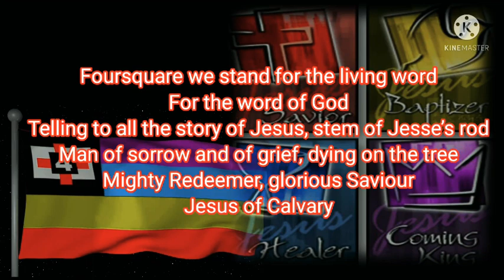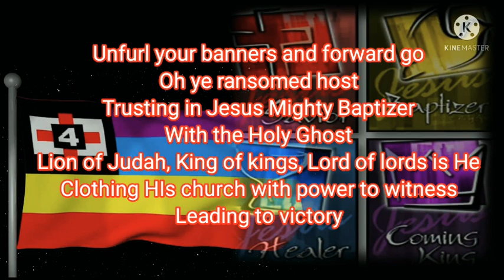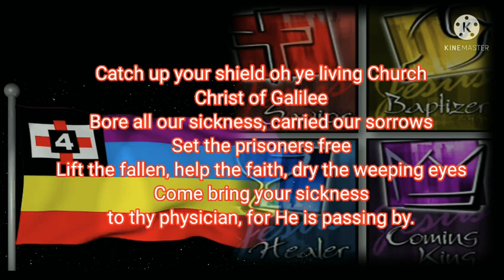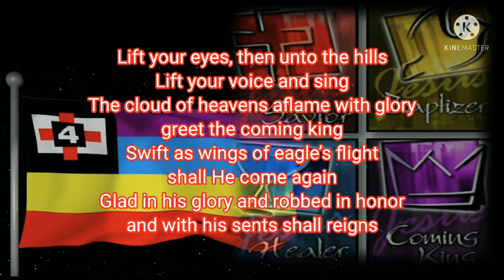Cangao Foursquare Hymn/The Foursquare anthem/ Foursquare Anthem,